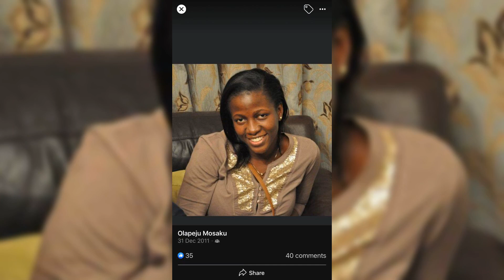Happy birthday to mummy's Mummy mosaku